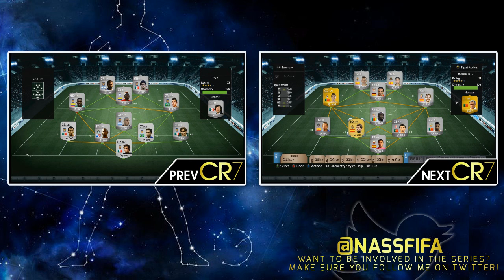Cristiano Ronaldo's Road to Dream Team ''Jesé Rodriguez!'' #4 | FIFA 14 Ultimate Team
This is my Cristiano Ronaldo's Road to Dream Team on FIFA 14 Ultimate Team, it is a road to glory with the 92 rated portugal superstar Cristiano Ronaldo who plays for Real Madrid in the Liga BBVA. I will be wagering myself up to a dream team around Cristiano Ronaldo with some Legend Players like legend Luis Figo, and some TOTY Players like Team of The Year Sergio Ramos.